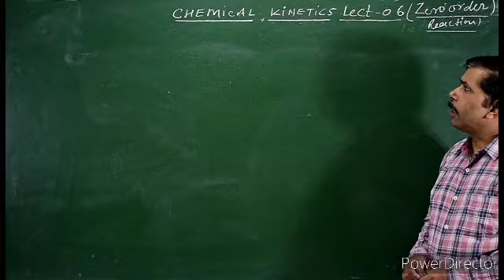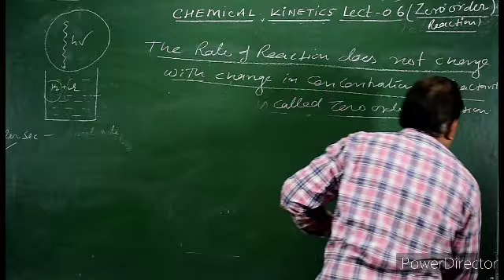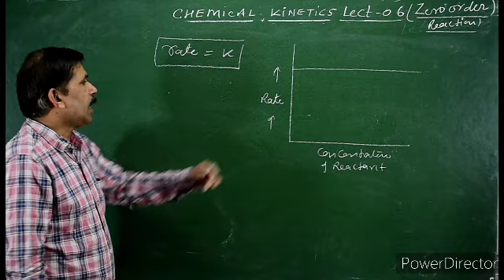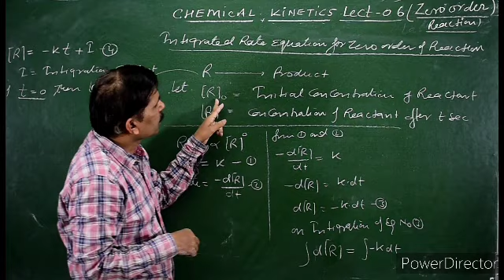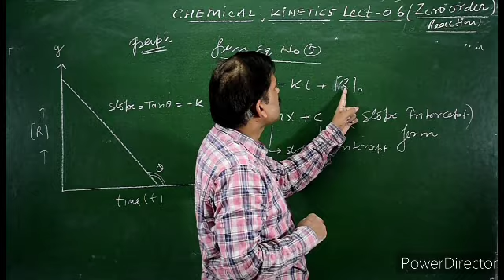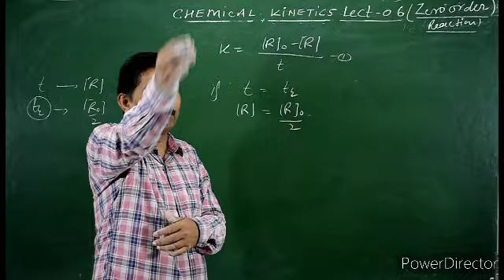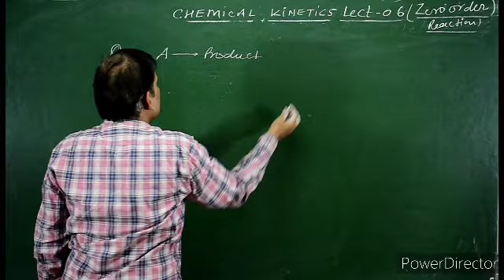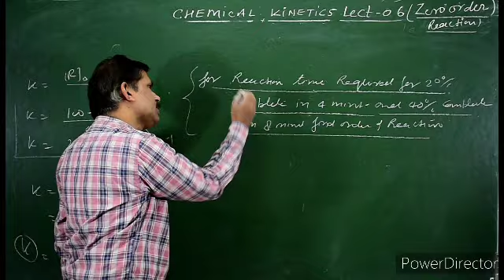Chemical kinetics | Lecture- 6 | Zero order reaction | Class XII, JEE , NEET